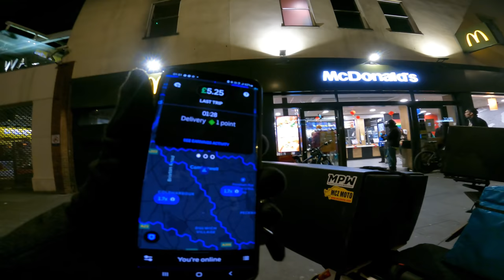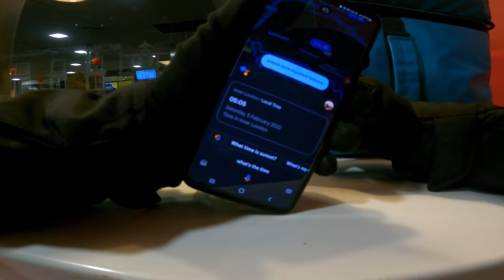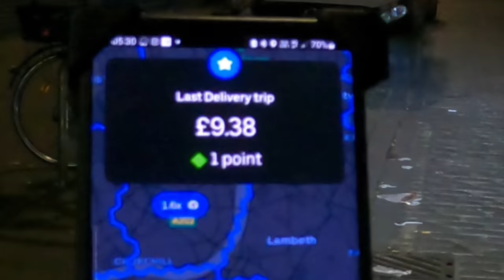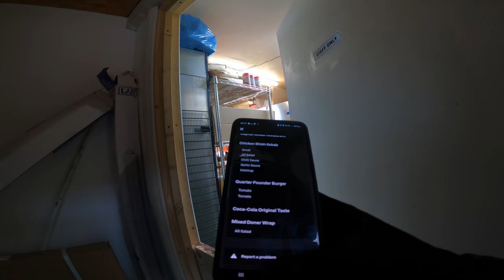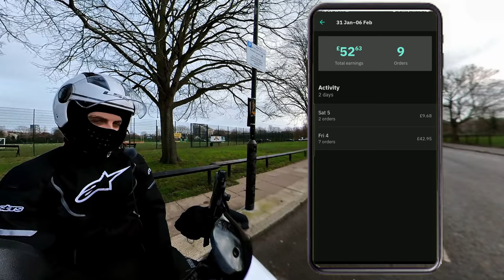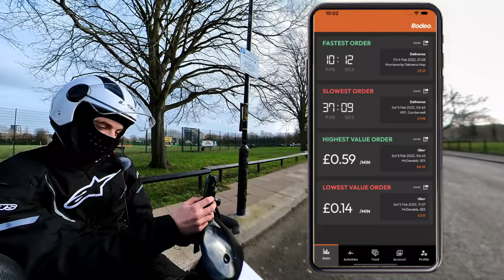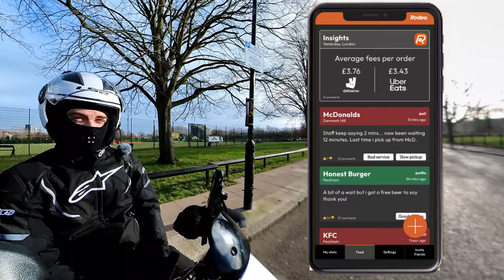Can I Deliver Fast Food For 24 HOURS Straight?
I Tried My Hardest... I Pushed myself and I just couldn't make it for the full 24 hours. However, I have learnt many things during this challenge and I will be back to Smash This 24 hour challenge Again!

Find Out More About The Niu NQI GT PRO Cargo